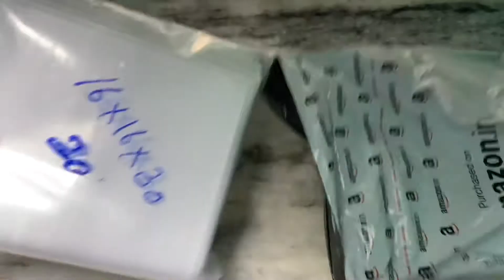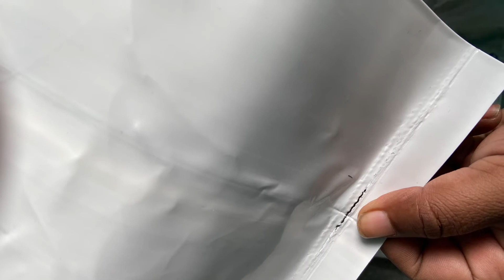Plastic Poly Grow Bags For Plants Rose, Strawberry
Plastic Poly Grow Bags For Plants Rose, Strawberry Grow bags, pots for strawberry plants, how to buy grow bags, plastic grow bags,